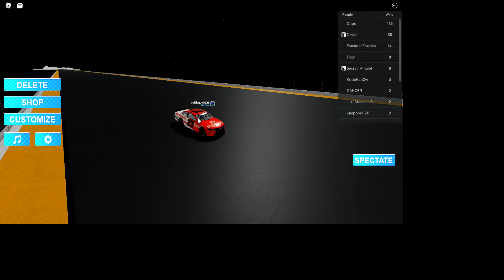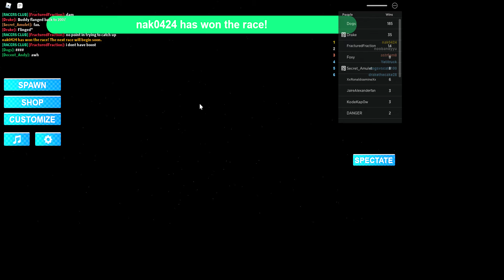racing :)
In this video, Coffee goes racing!

NEWS! WE HAVE A DISCORD!
Make sure you read the rules BEFORE saying ANYTHING